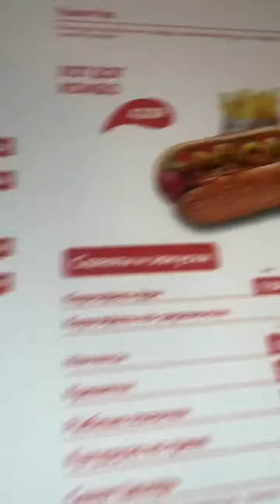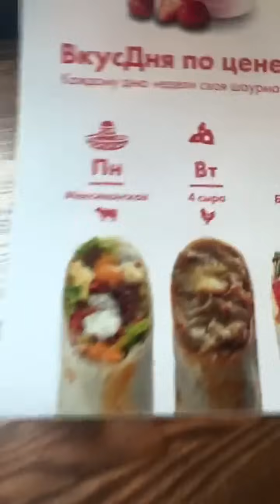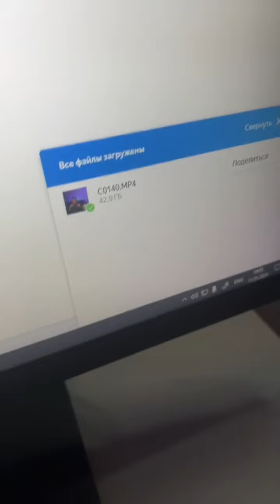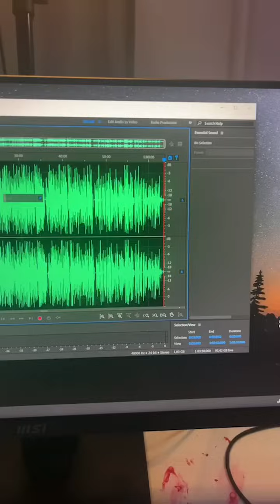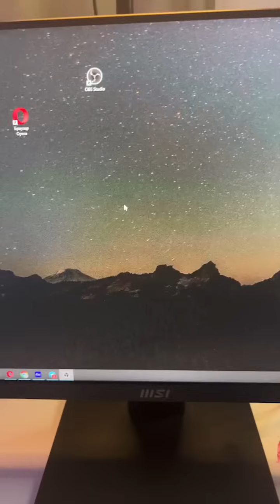Евгений Кузин ПРЯМОЙ ЭФИР 11.05.24